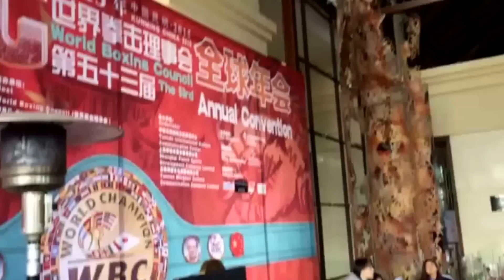Dejuan Blake of TMT boxing on Alexis Santiago WBC Ranking ESNEWS BOXING